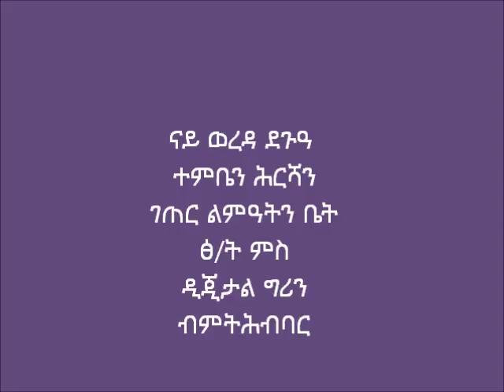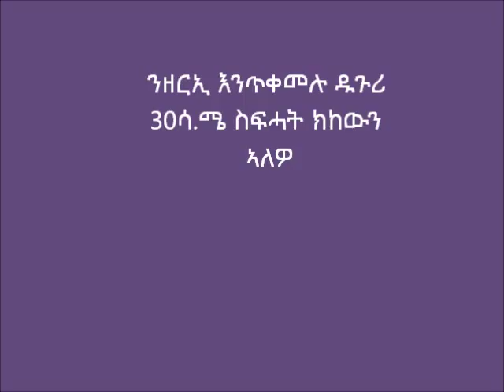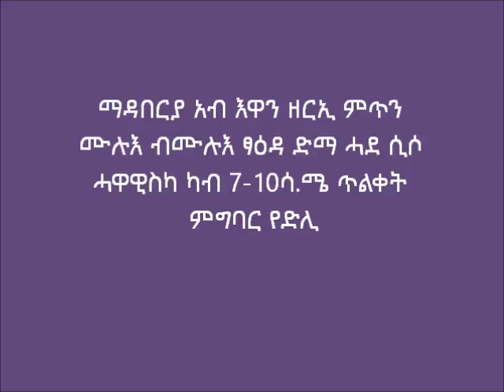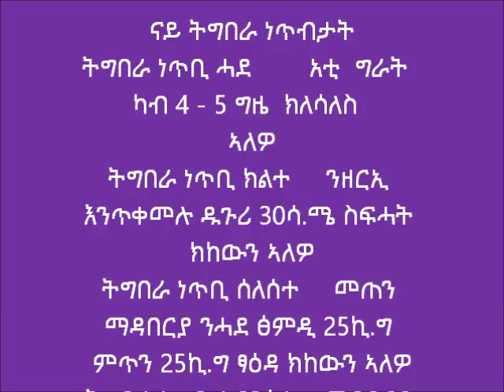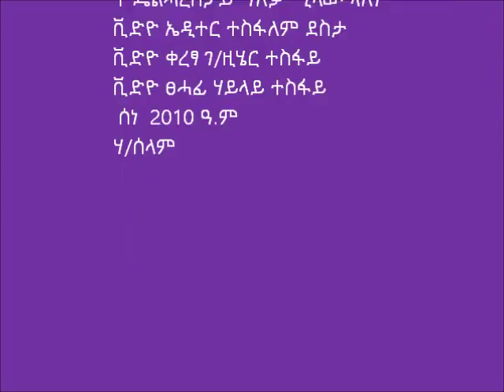DogaTemben_wheat line planting